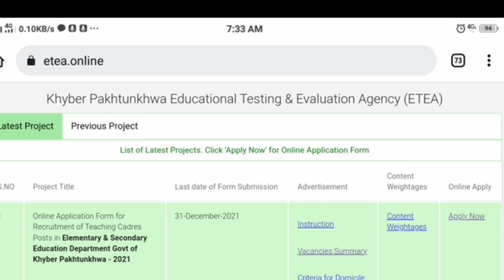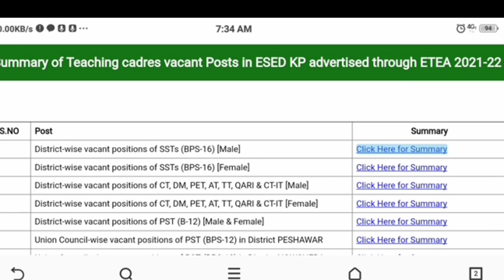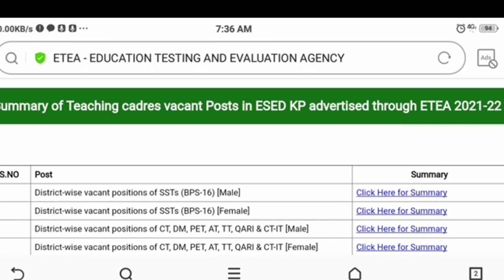Union Council Wise Vacant posts PST Etea kpk and online Apply Dated 15-12-2021